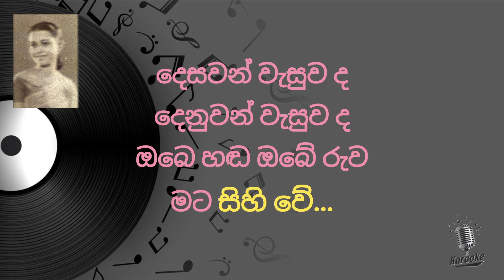Ran Masu Ran Kiri CLEAN KARAOKE - HR Jothipala Angeline Gunathilake | රන් මසු රන් කිරිගරුඬ ජෝති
~ This is what we love, the music. Mainly old Sinhala songs. If you are a fan of old Sinhala songs, pls stick with us. Also, we would love to hear your comments, thoughts, and requests as well. ~

Ran Masu Ran Kiri CLEAN KARAOKE - HR Jothipala Angeline Gunathilake | රන් මසු රන් කිරිගරුඬ ජෝතිපාල සහ ඇන්ජලීන් ගුණතිලක | Without Voice | Sinhala Karaoke

ගැයුම: H.R. ජෝතිපාල / ඇන්ජලීන් ගුණතිලක
පද: කරුණාරත්න අබේසේකර
සංගීතය: සරත් දසනායක

පි/ රන්මසු රන් කිරි ගරුඬ තලාවක
සැලෙන හදින් ඔබ අමතන්නේ
පා යුග එසවෙනවා
මා ඔබ වෙත එනවා
ආවා සොයා . . . ආවා සොයා . . .
ආවා සොයා ආදරේ..

ගැ / දෙසවන් වැසුව ද දෙනුවන් වැසුව ද
ඔබෙ හඬ ඔබේ රුව මට සිහි වේ
හිනැහී ආකාසේ දිනිඳා නැගෙනා සේ
ආවා සොයා ආදරේ ...

පි/ ලස්සන මල් දහසක් අතරෙන්
ඔබගේ දසුන පෙනෙයි
ගැ/ කුංකුම චන්දන සුවඳ මැදින්
ඔබගේ සුවඳ දැනෙයි
පි/ මා ළයේ කුළුඳුලේ අනන්ත හැඟුම් මැවේ
ගැ / මා ළයේ කුළුඳුලේ අනන්ත හැඟුම් මැවේ

පා යුග එසවෙනවා
ආවා සොයා ආදරේ..

ගැ/ කල්ප ගණන් එකතුව උන් සේ
නිරතුරු මට වැටහෙයි
පි/ අල්පයකු දු ඔබ ළග නැතිනම්
කල්පය ලෙස තේරෙයි
ගැ/ ජීවිතේ මිහිරි බැව්
හැඟෙන්නෙ ඔබෙන් තමා
පි/ ජීවිතේ මිහිරි බැව්
හැඟෙන්නෙ ඔබෙන් තමා

පා යුග එසවෙනවා
ආවා සොයා ආදරේ..

ආවා සොයා ආදරේ ...

පි/ ආවා සොයා . . . ආවා සොයා . . .
ආවා සොයා ආදරේ ...

දෙදෙනා ම / ආවා සොයා . . . ආවා සොයා . . .
ආවා සොයා ආදරේ ...